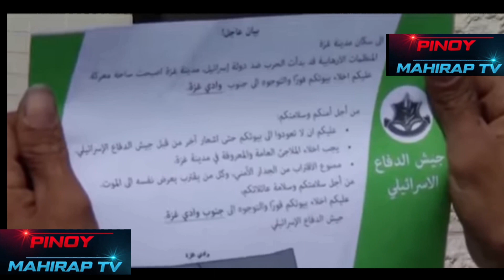HAGUPIT NG ISRAEL SA HAMAS